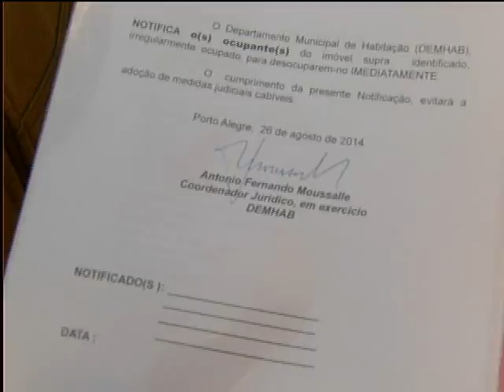Jornal da TVE - Ocupação Zona Norte - 27/8/14